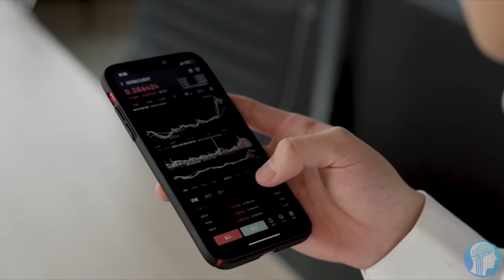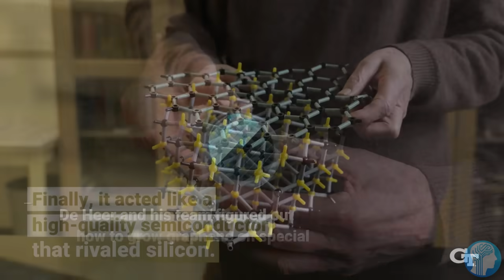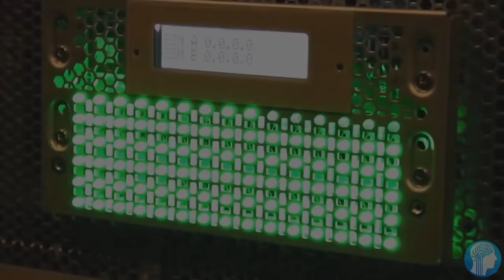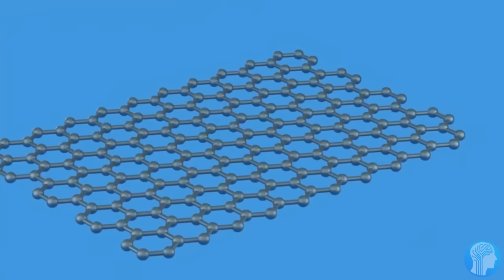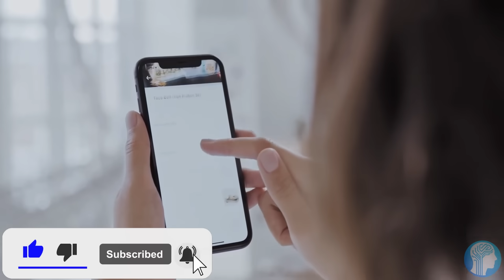AI just Became 10X Faster: First Ever Graphene Processor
The first actually working Graphene Processor has been created against all odds. This chip is running 10x faster and cooler than its silicon transistor counterparts which will enable on device Artificial Intelligence systems.
Georgia Tech researchers have just unveiled the world's first functional semiconductor made from graphene. This isn't just another scientific milestone; it's a game-changer that could reignite the race to push beyond the limits of Moore’s Law. Imagine hardware for AI—like neuromorphic chips—turbocharged to unprecedented speeds. Even the tiniest devices, from future augmented reality glasses to watches, are on the brink of having on-device AI capabilities, thanks to this innovation.
Led by the visionary Dr. Walter de Heer, the team spent a decade perfecting epitaxial graphene bonded to silicon carbide. Their result? A material with ten times greater mobility than traditional silicon. Think of it as transitioning from driving on a gravel road to a superhighway for electrons. Not only does this mean faster computing, but it also opens doors to potential advancements in quantum computing.
TIMESTAMPS:
00:00 First Graphene that actually works
02:01 First Ever Graphene CPU Processor
05:47 How Graphene Revolutionizes Artificial Intelligence